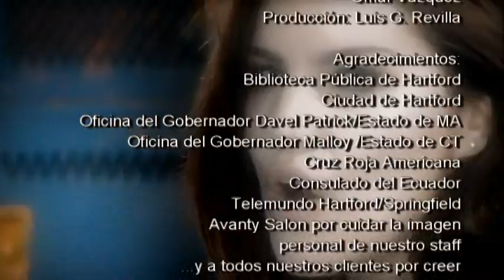PostlatinoTV - 08/27/2011 - Despedida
Parte final de Postlatino TV con los consejos de State Farm para las personas que son arrendatarias y un final musical con "Norka" la cantante venezolana invitada especial para la Feria de la Familia de Telemundo Hartford/ Springfield para este mes de Septiembre.